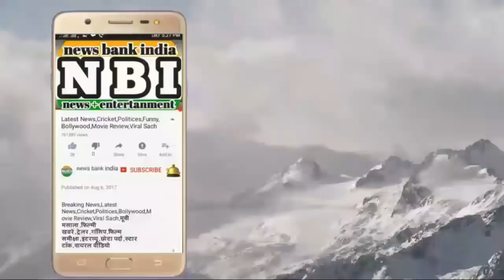funny ! cricket funny videos ! Top Hilarious Moments in Cricket Ever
Top Hilarious Moments in Cricket Ever 2017 // Top 13 Funny Moments In Cricket History Funny

13 Hilarious Moments in Cricket Ever 2017 ! Top Funny Moments In Cricket History Funny - Cricket Funny Moments. Funny moments in cricket history !

In this video you can see epic fun of pakistan cricket players catch drops,funny responses.,must watch funny video